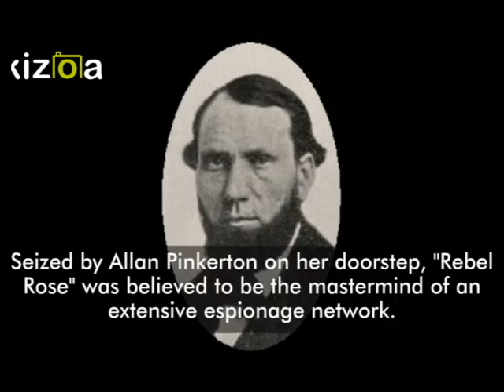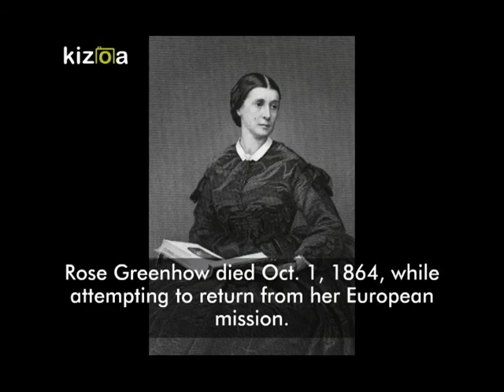Rose Greenhow discusses her arrest and imprisonment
Presented at the WK&S Railroad, 2017.  for more portrayals by our actor-historians.